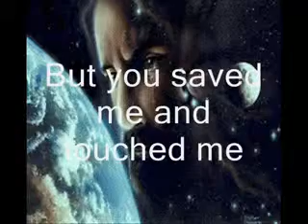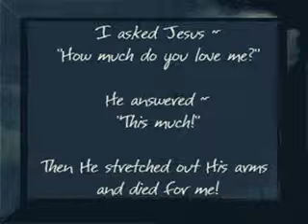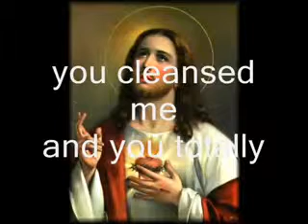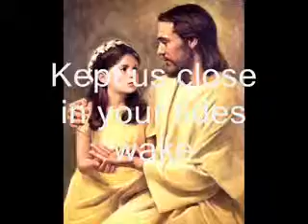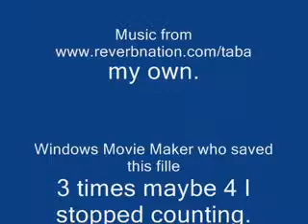You have never left us alone Jesus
A gospel song to go with Jesus and pics downloaded via Google web, guaranteedly free, it comes in a zip file and 224 to choose from. The music is my original; as usual, except for the clips taken for my other movies. Gospel  music. I was working on this from 8pm till 5am cos windows movie maker crashed about a zillion times. And praise the Lord, he did keep it going!. Trust..